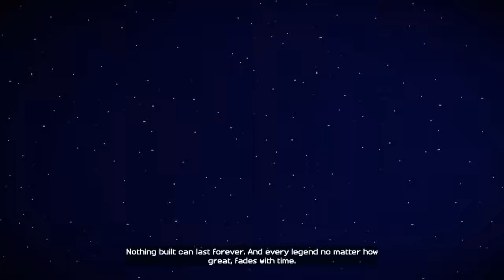Minecraft Story Mode: Order of the Stone[Episode 1]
This is Minecraft Story Mode: Order of the Stone Episode 1